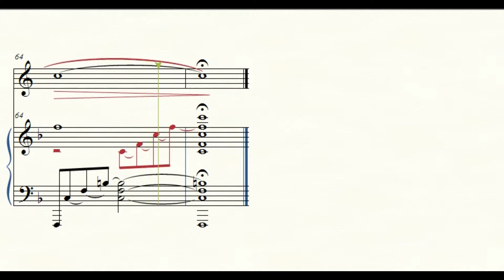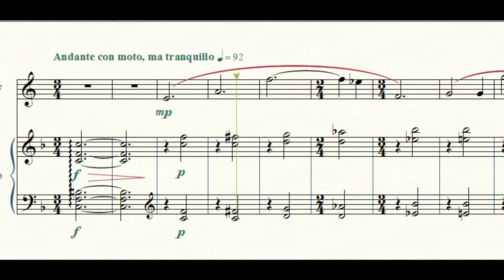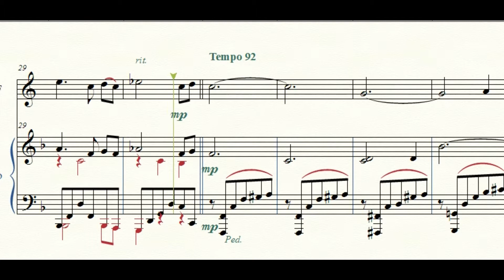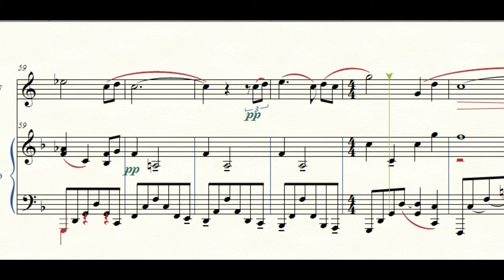Psalm 23 from Chichester Psalms for Horn and piano [Play-along]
Time Pieces for Horn, Volume 2
ABRSM exam piece Grade 5th B1

Horn with piano         0:05
Play-along with Click 2:51
Composed by Leonard Bernstein